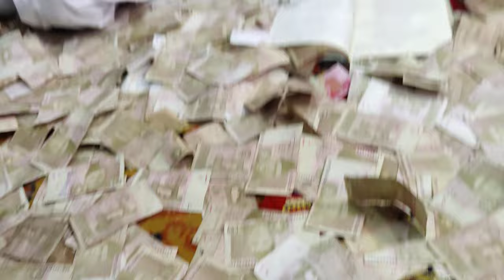Na Akh Lardi||Singer Tanveer Anjum||Mehfial Parogram||Sariki Song TikTok Viral Song 2023